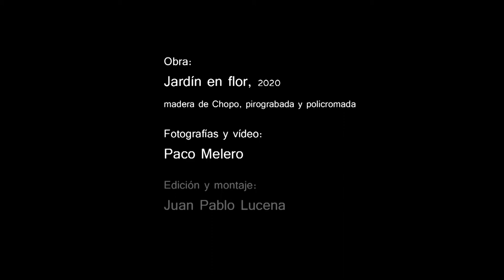Paco Melero: El camino pasa por Medina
El pirograbador Paco Melero recuerda respirar el silencio de las piedras en Medina Azahara los sábados muy temprano, cuando en los setenta su padre lo llevaba con sus hermanos después de la adoración nocturna y la sabatina en Los Dolores. En esos días, la música acaparaba sus vidas.
Obra: Jardín en flor, Paco Melero, 2020
Fotografía y vídeo: Paco Melero
Edición y montaje: Juan Pablo Lucena.
Equipo de trabajo: Juan Bolaños, Curro Crespo, Juan Pablo Lucena, Ana Zamorano.